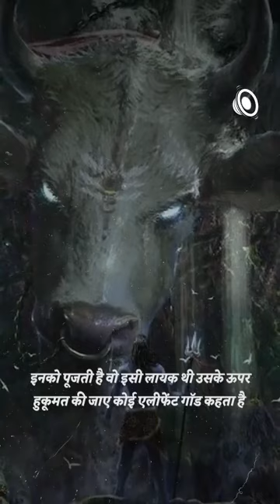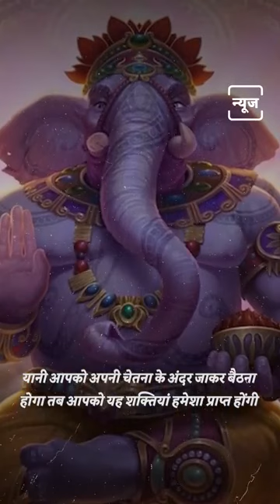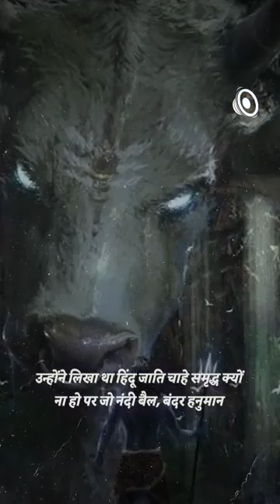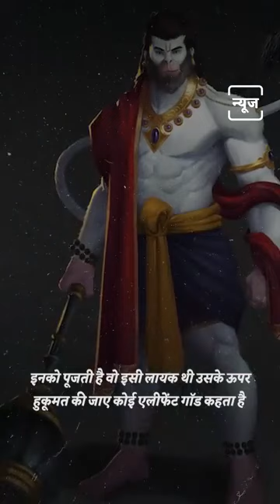भगवान शंकर के सबसे प्रिय बेटे कौन हैं?Sanatan dharmsanatan dharm kya hai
Shorts Laddu Pandit

Sanatan dharm

sanatan dharm movie
sanatan dharm status
sanatan dharm song
sanatan dharm movie south
sanatan dharm maha samagam
sanatan dharm shorts
sanatan dharm kitna purana hai
sanatan dharm me janm liya status
sanatan dharm status hindi
Sanatan dharm fect
sanatan dharma facts
sanatan dharm fact
sanatan dharm fact video
facttechz sanatan dharma
sudhansu trivedi video
sudhanshu trivedi video
sudhanshu trivedi video reaction
sudhanshu trivedi video reaction by pakistani
sudhanshu trivedi video on shivaji maharaj
sudhanshu trivedi video shorts
sudhanshu trivedi video viral in pakistan
sudhanshu trivedi short video
dr sudhanshu trivedi video
sudhanshu trivedi thug life video
reaction
sudhansu
sudhanshu trivedi
sudhanshu trivedi shorts
sudhanshu trivedi debate
sudhanshu trivedi on shivaji maharaj
sudhanshu trivedi status
sudhanshu ji maharaj pravachan latest
sudhanshu ji maharaj
sudhanshu trivedi speech
sudhanshu trivedi thug life
sudhanshu trivedi
Sudhanshu speech sanatan dharm